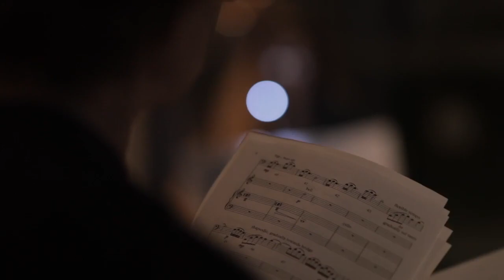Universe Symphony Sun v3